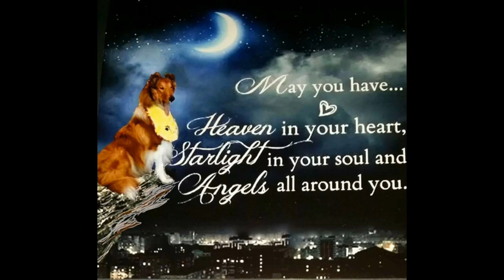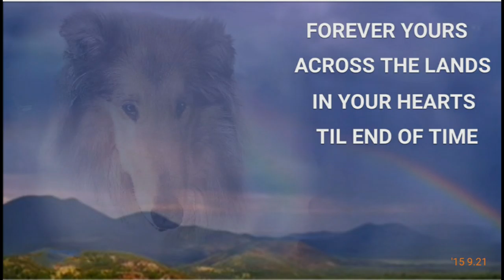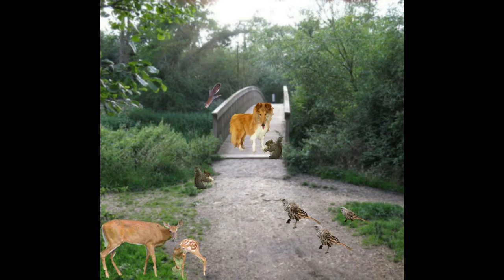IN MEMORY OF LAD, THE ARROW FUND'S & THE WORLDS COLLIE(6)